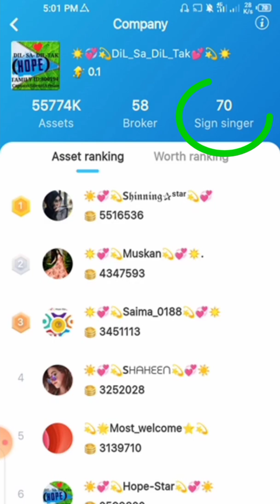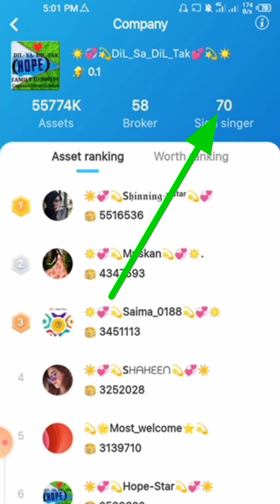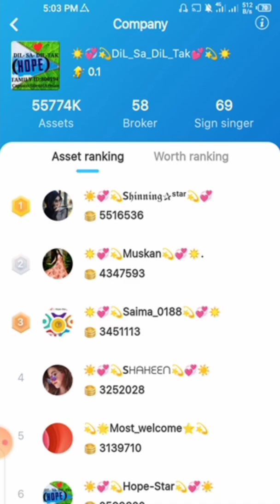starmaker family ko dreamwork me others me kase lahan|Starmaker dreamwork information|Dreamwork tric